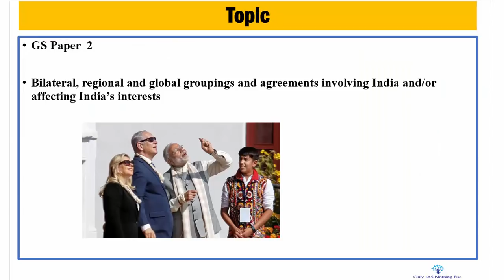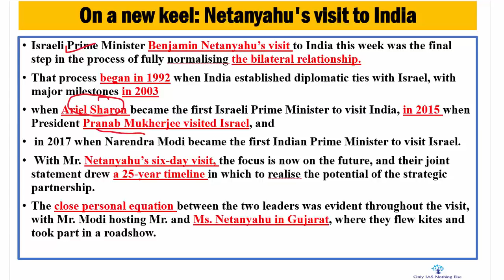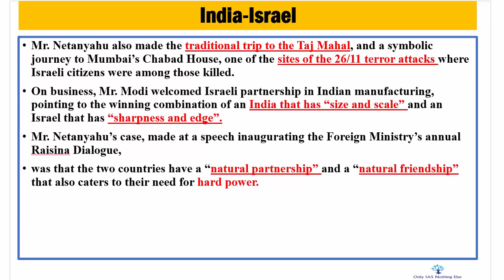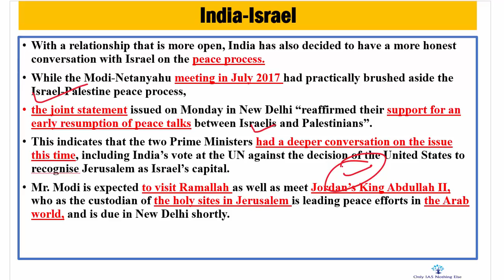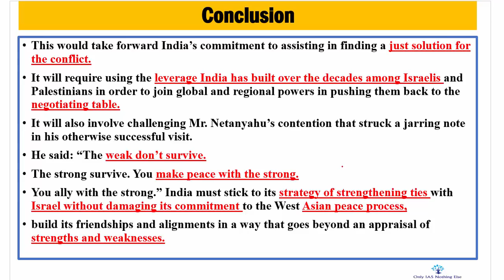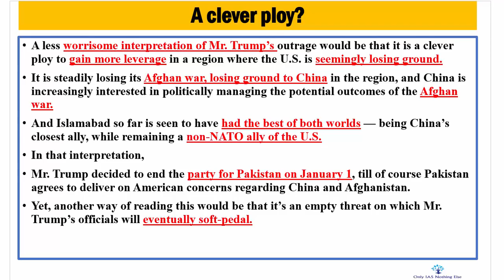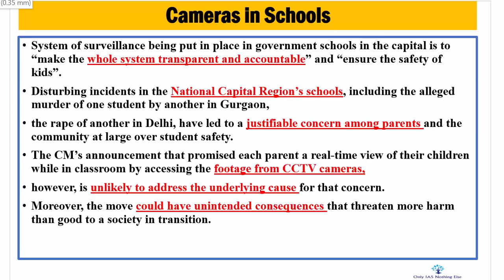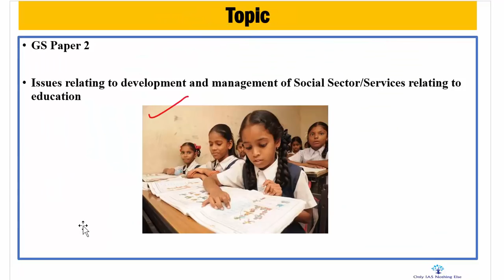20 January,2018 The Hindu Discussion, South Asia Geo politics, India-Israel, CCtv cameras